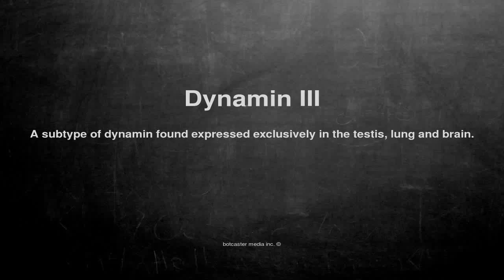Medical vocabulary: What does Dynamin III mean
What does Dynamin III mean in English?